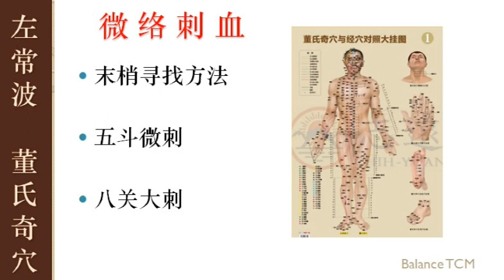7.6 微络刺血